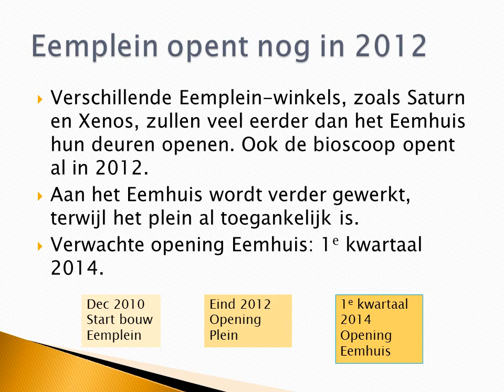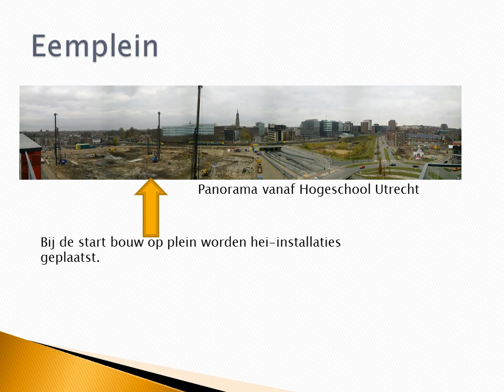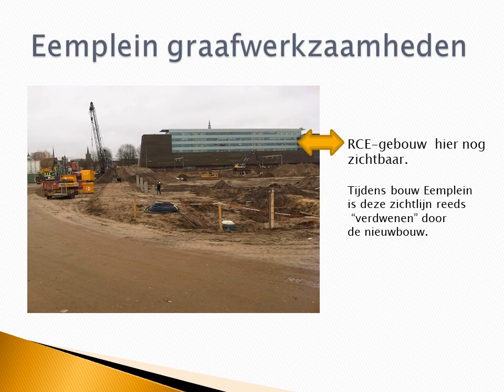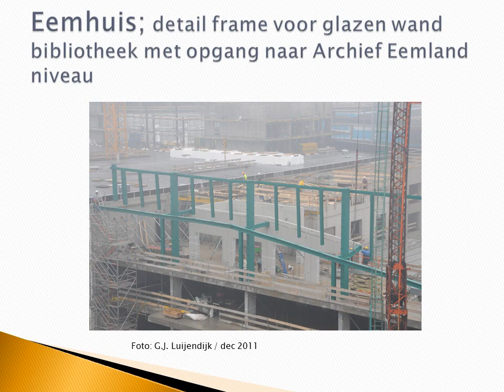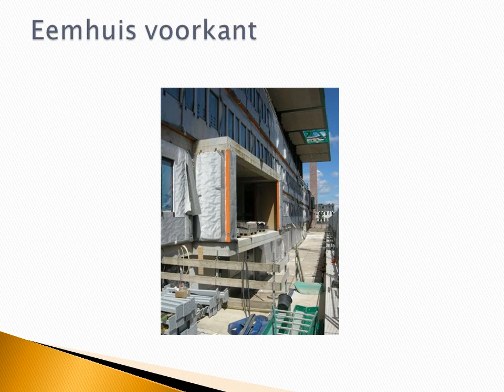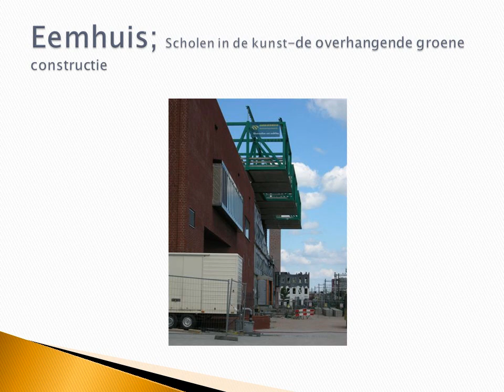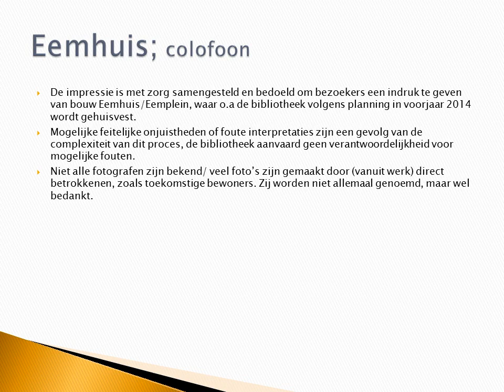Eemhuis ; update voortgang aug. 2012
In voorjaar 2014 zal de centrale bibliotheek van Bibliotheken Eemland verhuizen van Zonnehof naar het Eemplein. Samen met Scholen in de Kunst, Archief Eemland en Kunsthal Kade krijgt de bibliotheek een plek in het Eemhuis.